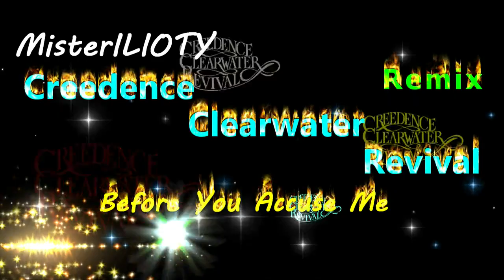Creedence Clearwater Revival - Before You Accuse Me - Remix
This is a remix of an old but good song.